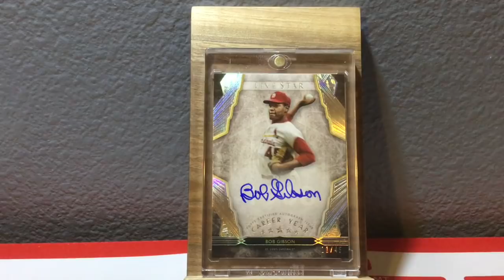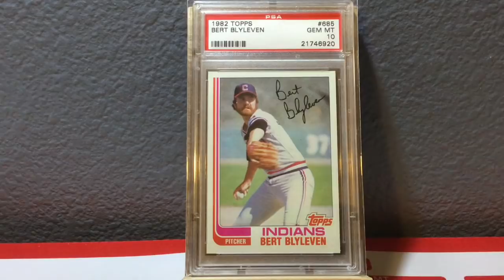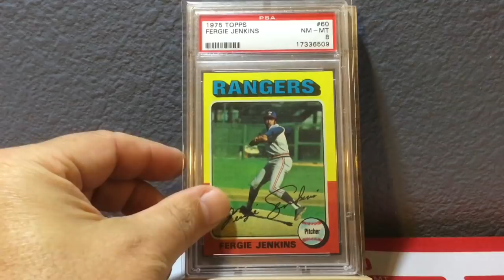A Little Weekend Mail